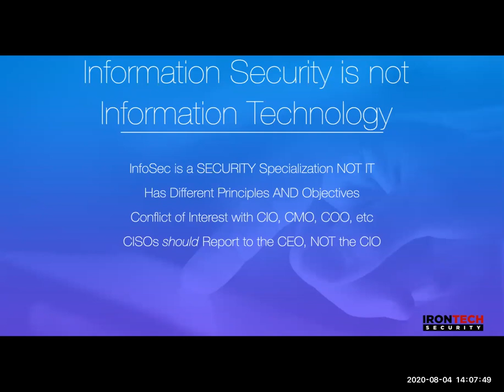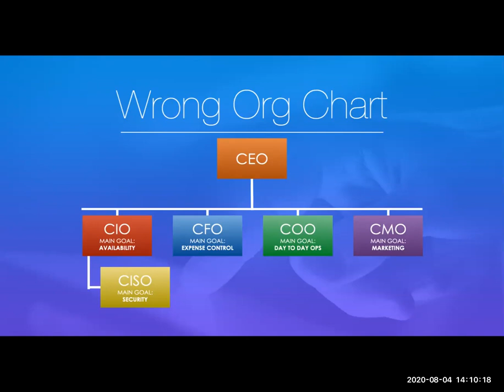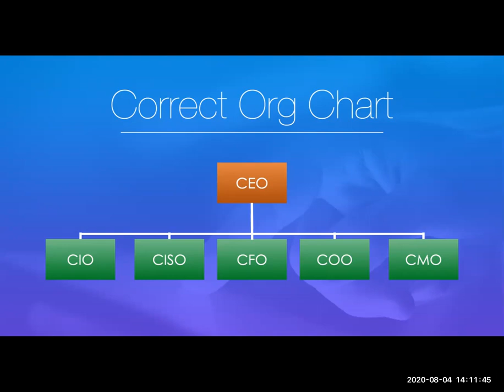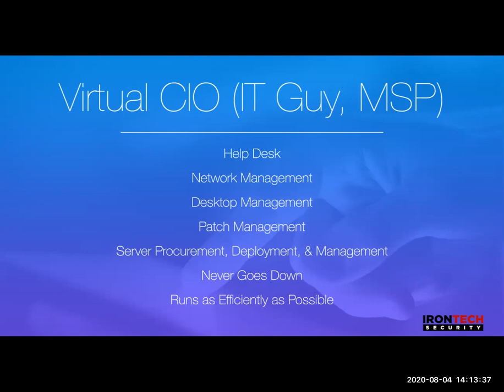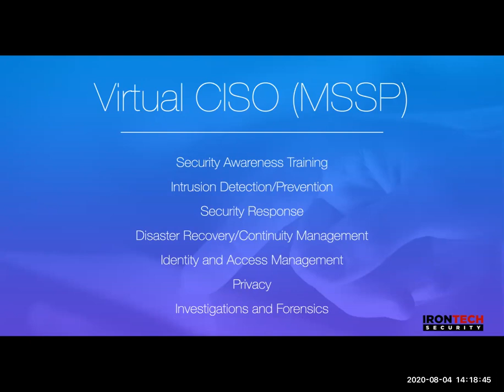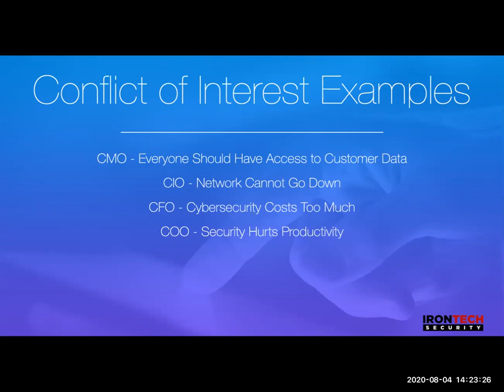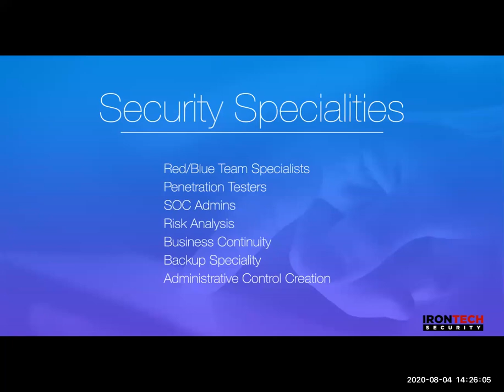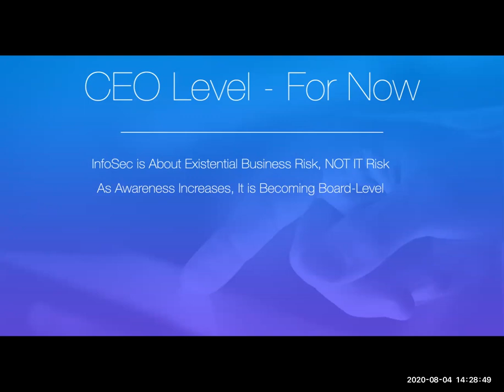Cybersecurity Overview for IT Professionals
Cybersecurity is a key aspect of IT and has become increasingly critical in today's digital age. For IT professionals, understanding the fundamentals of cybersecurity can help protect their organizations from threats and breaches. This video provides an overview of cybersecurity, covering topics such as common threats, best practices, security measures, and the latest trends in the field.

ABOUT KIRKHAM IRONTECH:
Kirkham IronTech Solves IT & Cybersecurity Problems for SMBs with Cybersecurity, IT & Co-Managed Services for your business. Learn more about these services here: